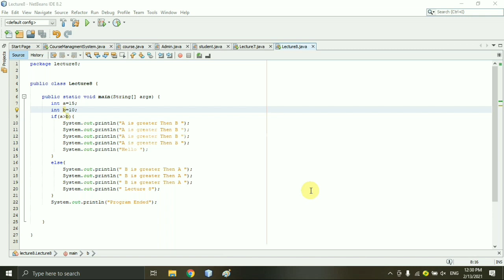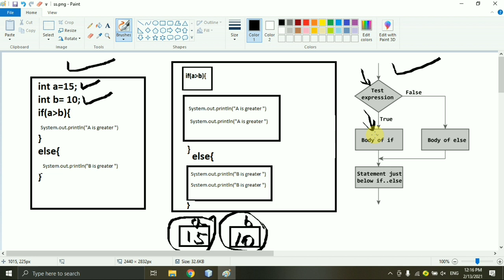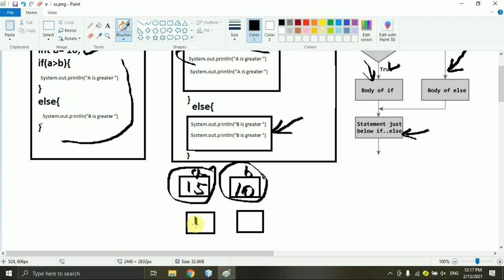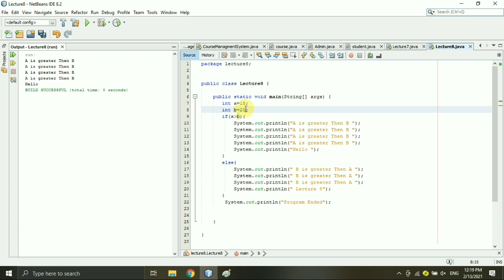IfElseStatementInJava if else statement in Java (URDU \HINDI)|Lecture #8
In this tutorial, you will learn about control flow statements using Java if and if...else statements with the help of examples.
The if statement executes a certain section of code if the test expression is evaluated to true. However, if the test expression is evaluated to false, it does nothing.
In this case, we can use an optional else block. Statements inside the body of else block are executed if the test expression is evaluated to false. This is known as the if-...else statement in Java.
if (condition) {
  // codes in if block
else {
  // codes in else block
example:-